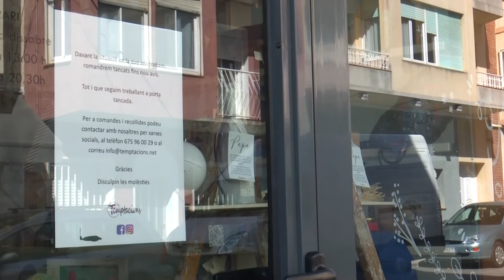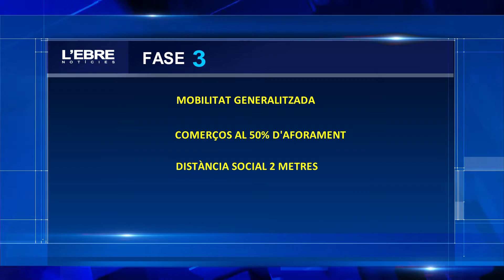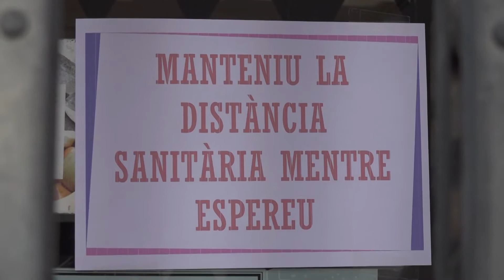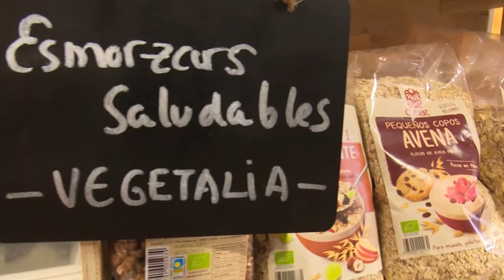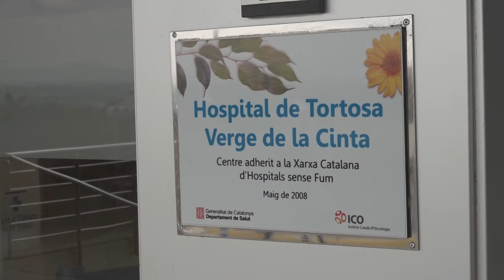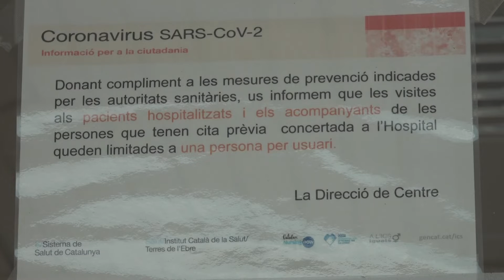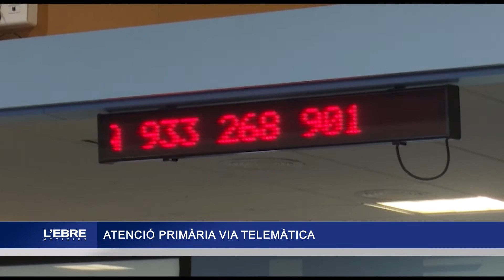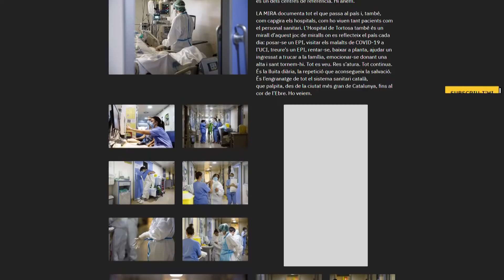L'Ebre Notícies. Dimecres, 29 d'abril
El Delegat del Govern afirma que l'afectació de la pandèmia al territori està per sota la mitjana i seria lògic poder avançar el desconfinament. El sindicats majoritaris a les Terres de l’Ebre són del mateix parer.

El Pdcat presentarà mocions als ajuntaments i Consells Comarcals demanant  un desconfinament territorial diferent al provincial i atenent a les peculiaritats del territori.

Els Sindicats Majoritaris a les Terres de l’Ebre UGT, CCOO i USOC es mostren preocupats pel gran nombre d’ERTOS presentats al territori i demanen que es pugui tornar a l’activitat normal el més aviat possible.

L’Empresa Florette ja ha sol·licitat la llicència d’obres majors per la instal·lació de la seua indústria al Polígon Catalunya Sud. Una inversió que oferirà centenars de llocs de treball i dinamitzarà econòmicament el sector hortícola.

Els ports de l’Ampolla i l’Ametlla de Mar inicien aquest divendres l’aturada per la veda biològica de la flota d’arrossegament. La incertesa de cara al futur és una de les principals preocupacions del sector.